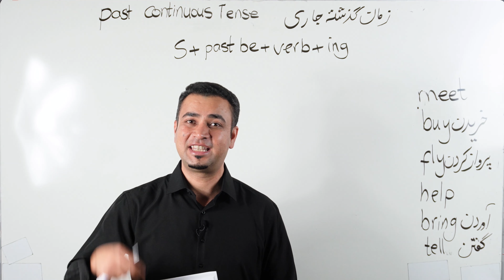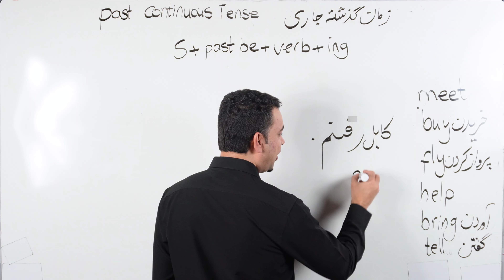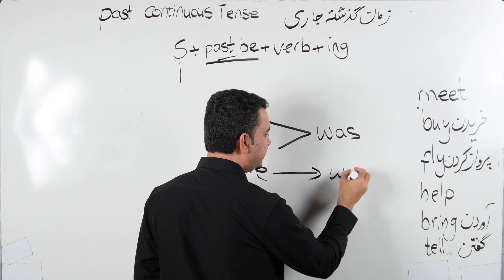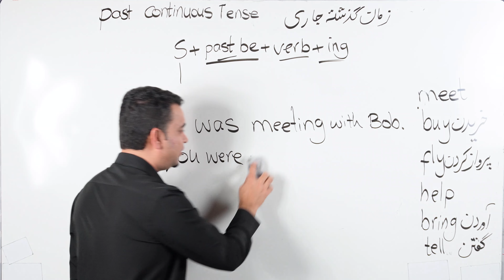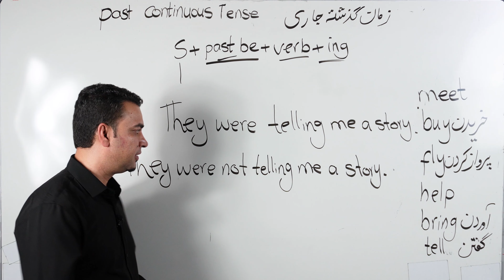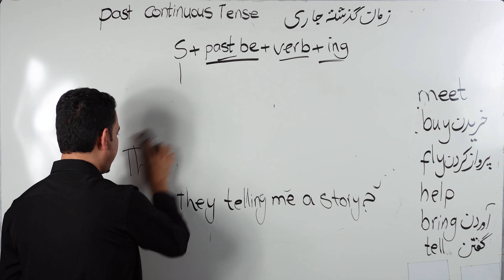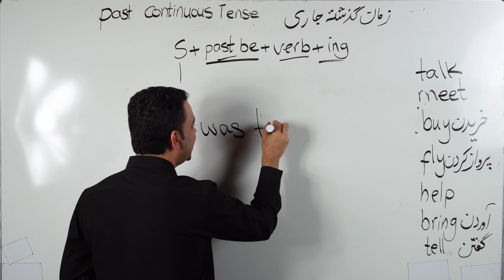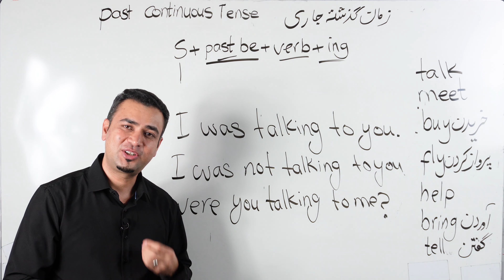Learn English-Farsi Day 62 |زمان گذشته جاری - آموزش انگلیسی- روز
در این درس زمان گذشته جاری را یاد میگیرید